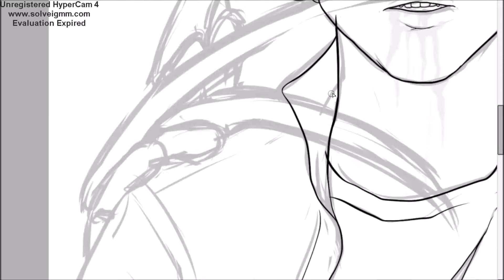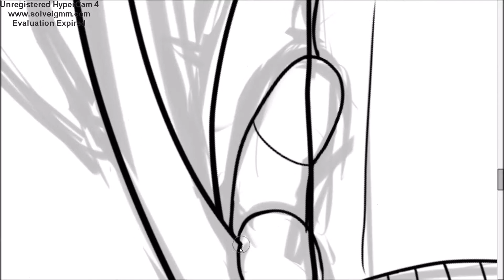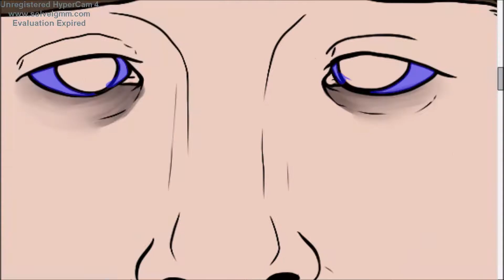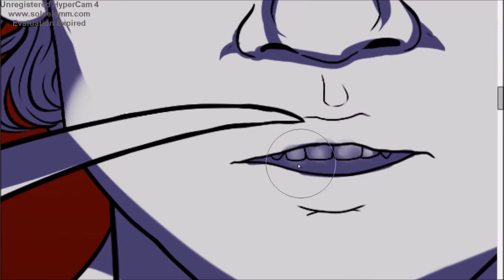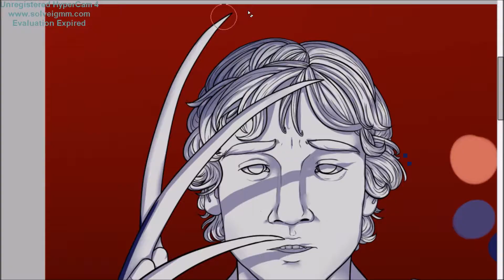{ A Nightmare on Elm Street } You're It | Speed Draw 74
Finished this up today ;v; Had the idea for a little while, and I know I've used this song in a previous speedpaint a while back but man I really wanted to add it to one of Quentin ^^; Hope that's alright, and thanks for watching!

CREDITS

Programs used :
Paint Tool Sai
Hypercam 4
Intous Wacom Tablet

Time taken : +Three and a half hours

The character Quentin and Freddy Krueger belong to Wes Craven, Wesley Strick, Eric Heissere, and Samuel Bayer, and probably many others! I only own the art ;v;